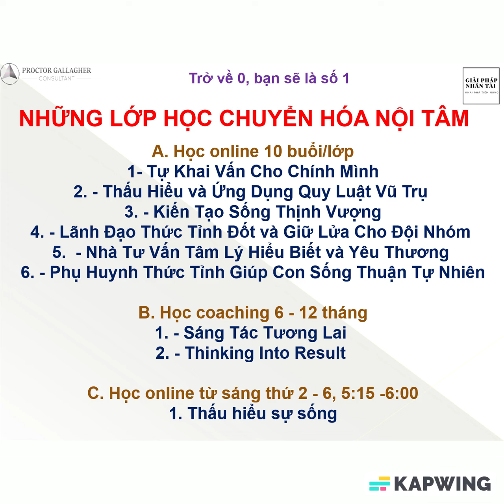3 PHẨM CHẤT DIỆU KỲ CỦA GIỐNG TRẺ CON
HỎI ĐÁP VỀ CHƯƠNG TRÌNH THÀNH VIÊN
1. Tham gia chương trình này tôi có lợi gì?
Đáp: có ít nhất 3 lợi ích. Để cụ thể, lấy ví dụ bạn tham gia gói thành viên số 2.
(1) Lợi ích về kinh tế: bạn đóng phí thành viên là 6 triệu = phí 1 năm học lớp sáng nhưng bạn được hưởng thêm giá trị 5 triệu (1 triệu cho giỏ trái cây và 4 triệu cho 2h coaching.)
(2) Lợi ích về thấu hiểu bản thân và chất lượng sống tốt hơn thì to lớn hơn lợi ích kinh tế rất rất nhiều. Bạn có thể làm một bài tập nhỏ để thấy và cảm nhận lợi ích này. Hãy tĩnh lặng liệt kê ra những ước mơ, những rắc rối bạn đang gặp phải. Sau đó bạn tham gia lớp sáng hiểu biết sự sống liên tục 1 năm, mỗi tháng bạn soi rọi lại danh sách ước mơ/rắc rối của mình và đánh giá sự tiến bộ của chính mình. Khi bạn tiến bộ, rắc rối được giải quyết, ước mơ được định hình rõ trong tâm và từng hành động được thực thi để hiện thực hóa giấc mơ. Bạn tận hưởng hành trình lột xác trở thành phiên bản mới của mình!
(3) Bạn có thể dùng 1 phần quyền lợi trong gói thành viên để làm quà tặng cho người thân hay bạn bè. Ví dụ: bạn không dùng 2h coaching và sắp tới là sinh nhật của 2 người bạn thân, bạn có thể tặng mỗi người 1h coaching.

2.  Gói thành viên tận hưởng trái cây thì có loại trái gì? Cách thức hoạt động?
Hiện tại vườn sẽ có các trái cây sau theo mùa: chôm chôm thái, ổi nữ hoàng, vú sữa và sầu riêng musang king. Đến lúc thu hoạch, vườn sẽ báo bạn để bạn quyết định. Nếu bạn lấy vườn sẽ ship về địa chỉ của bạn. Phí ship bạn tự trả hay trừ từ phí thành viên. Sầu riêng dùng có bị sượng thì được đền bù tương ứng. Chương trình thành viên chấm dứt khi bạn dùng hết phí đã đóng.
Do đây là năm đầu tiên vườn cho cây ra trái nên số lượng sẽ không nhiều để dành sức cho cây phát triển, nên vườn chỉ nhận phục vụ 20 thành viên cho gói số 1 thôi.

3. Phí thành viên thế nào?
Phí thành viên số 1: 4 triệu/ thành viên
Phí thành viên số 2-5: 6 triệu/thành viên. Thời gian sử dụng quyền lợi đến hết tháng 12/2025. Ngay khi tham gia, thành viên có thể tham gia ngay các lớp học và hẹn giờ coaching.

4. Thời gian đăng ký trở thành thành viên: 1/10 - 15/11